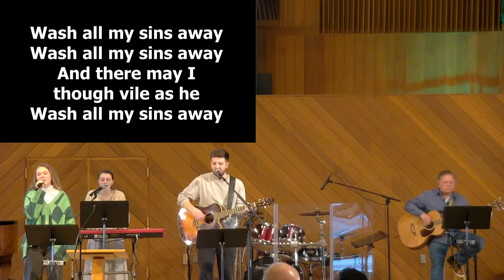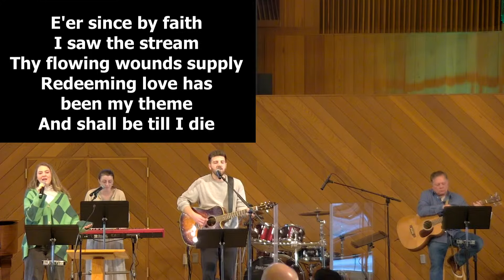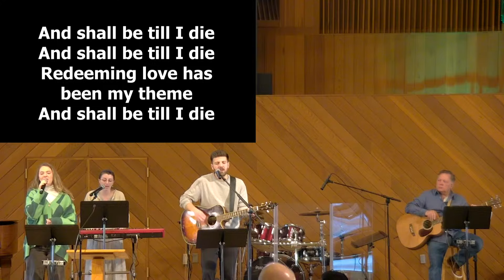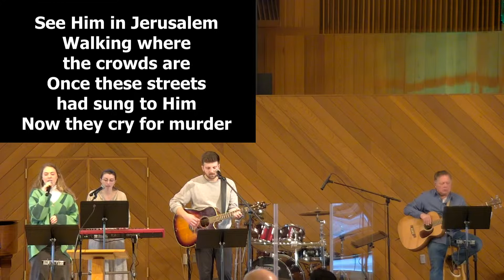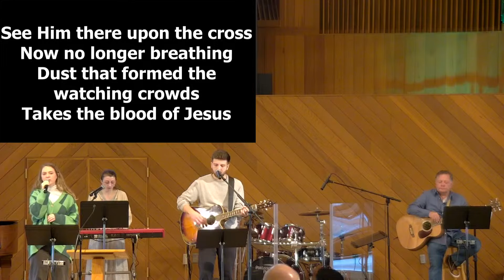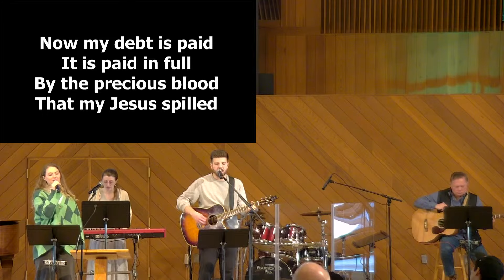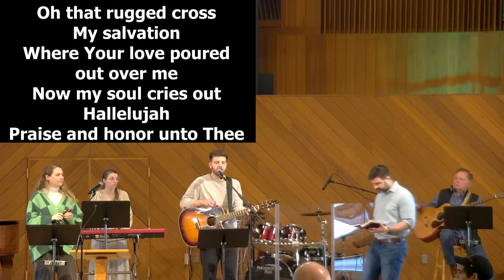LBC Sunday Worship - 3/24/24 - Matthew 21:1-11 (Palm Sunday Service)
Behold Him: The Humble King - Matthew 21: 1-11